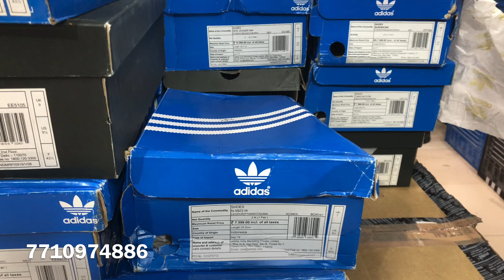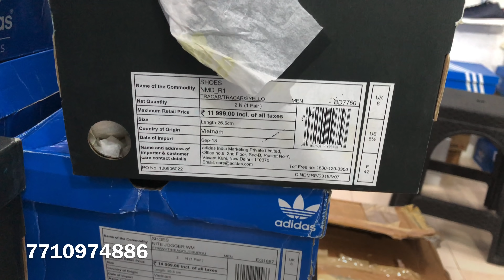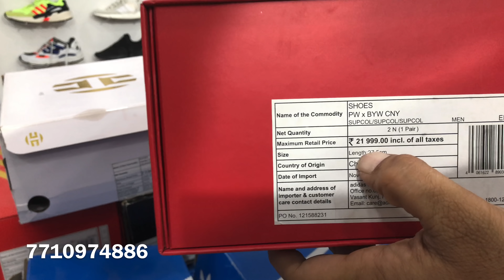100% Original Shoes Reebok Classic Adidas Human made Pharrel Williams Fresh And massive Stock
We welcome you all to TescoEnterprises, the complete Shoes shop with Latest shoes collection at very nominal rate.

Tesco Enterprises
Shop no 12, Vasundhara 4, near parivar hotel, Poonam Sagar Complex, Mira Road, Mira Bhayandar, Maharashtra 401107